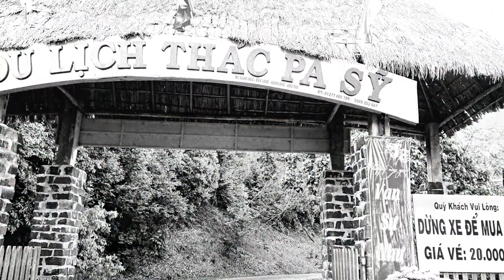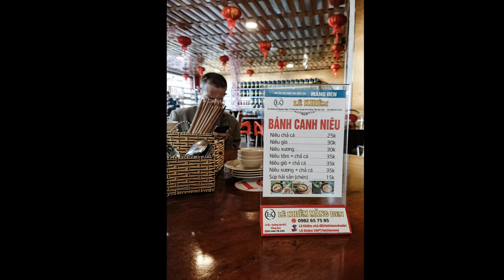MĂNG ĐEN và THÁC PA SỸ - VƯỜN ĐỊA ĐÀNG CÓ THẬT